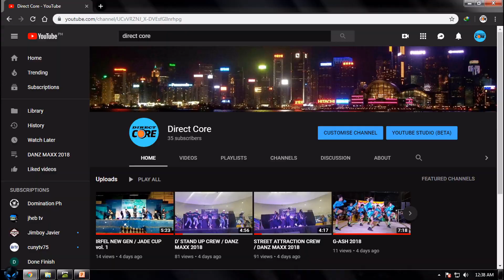SR D' ALL-STARS // DANCE ALONG SEASON 19